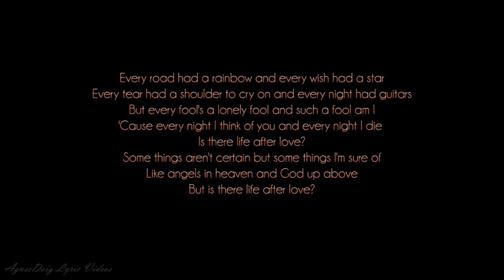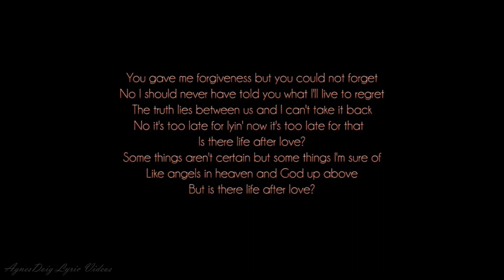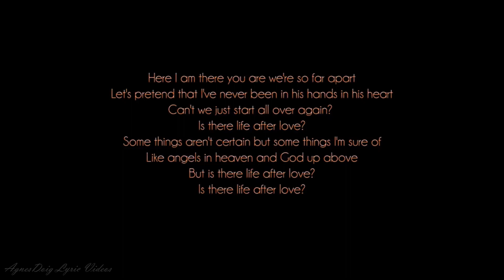Shania Twain Is There Life After Love? Lyrics Video